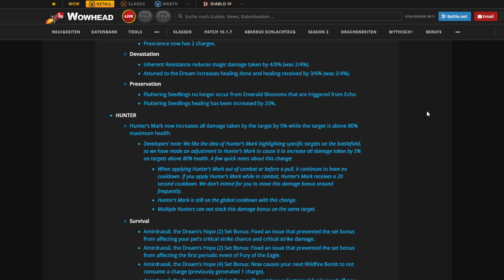ENDLICH bekommen Jäger einen Raid Buff! | WoW Dragonflight 10.2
Mit Patch 10.2 bekommen Jäger endlich einen Raid Buff bzw. Debuff!